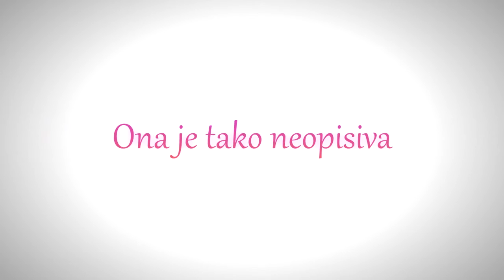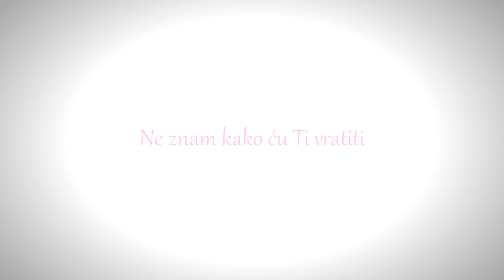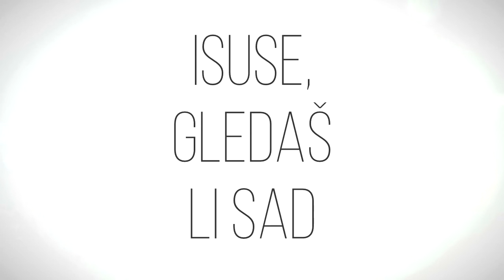Frama Posušje - S Tobom snažnije se osjećam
Pjesma "S Tobom snažnije se osjećam" dio je albuma "Cijeloga me obuhvaćaš" kojeg je Frama Posušje izdala 2014. godine.

Pjeva: Marija Pišković

Prateći glas: Iva Karla Crnogorac

Zbor: Ivana Penava, Antonela Galić, Jure Bradarić, Kristina Bešlić, Marin Penava, Gordana Jukić, Anamarija Begić, Marijana Čutura, Gabriela Ilka Jukić i Jelena Pišković

Instrumenti: Gabrijel Miličević, Vinko Čutura i Stjepan Penava

Tekst: Vinko Čutura

Autor glazbe: Vinko Čutura

Aranžman: Marija Pišković, Vinko Čutura i Stjepan Penava

Izrada spota: Jure Širić

TEKST:

O Tvojoj ljubavi ja ću uvijek pričati,
Čak i kad me vjetrovi budu nosili,
O Tvome životu ja ću pjesme pisati
Tama nad mojom dušom, nikad neće prevladati!
Kada moja duša prazna je
Pomislim da me drugi ne vole,
Ali zato znam moj Gospodine
Da Ti preuzimaš sve moje nevolje!

Tvoja ljubav Gospode, ona je tako neopisiva
Ona budi nadu, u nama ljudima.
Ti ćeš otjerati zlo, ja ću Tebe voljeti
Ti mi daješ život, ne znam kako ću Ti vratiti.

Isuse, gledaš li sad?
Kako Tebi pjevam ja!
Dižem ruke sve do neba,
Molim Te prema meni pogledaj!
Isuse, da li znaš
Koliko volim Te ja?
Moja snaga je moja molitva
S Tobom Snažnije se osjećam!

-FRAMA POSUŠJE-